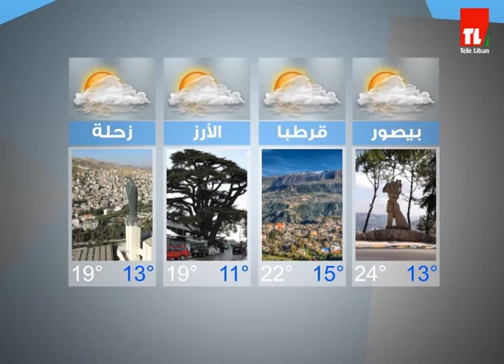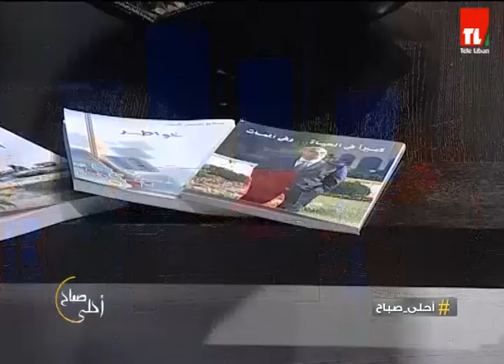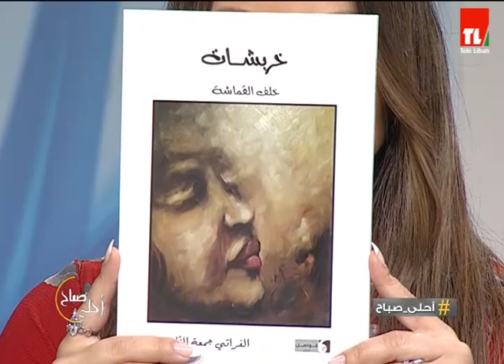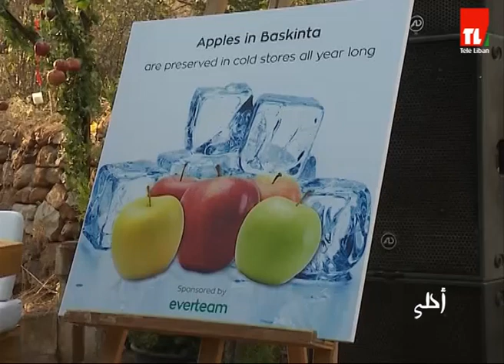احلى صباح - 15/10/2018